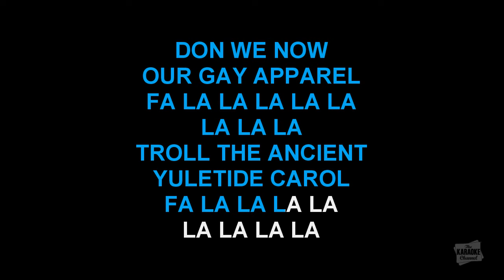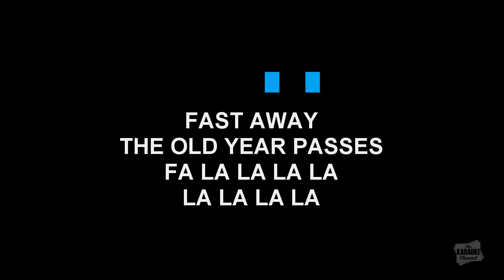Deck The Halls in the style of Traditional karaoke video with lyrics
Download "Deck The Halls" in the style of Traditional in MP4 or MP3+G